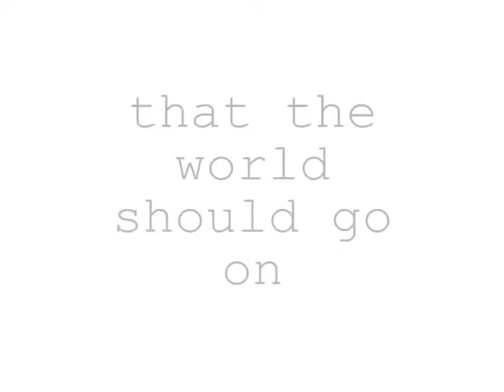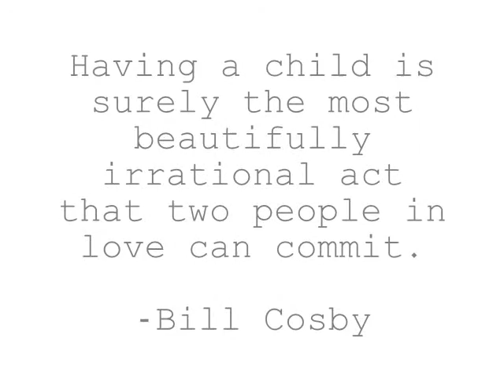Dedicated to Sebastian Salas....from your parents.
Shot by Tammy of Elegant photos by Tammy at John Lloyd State park, Dania Beach, FL